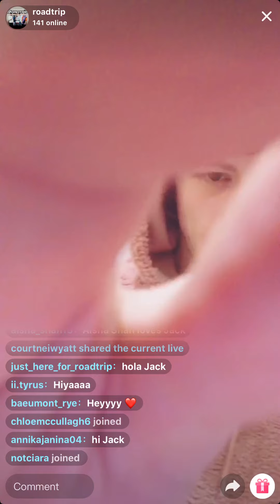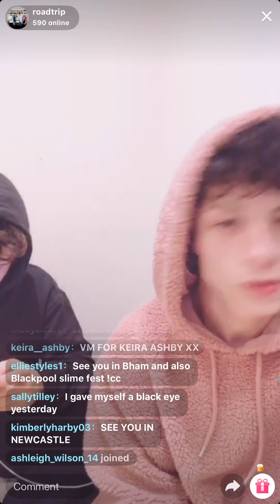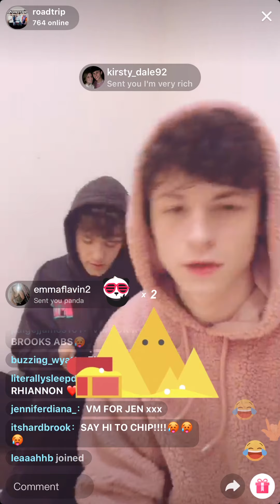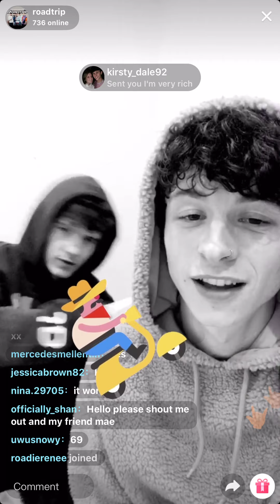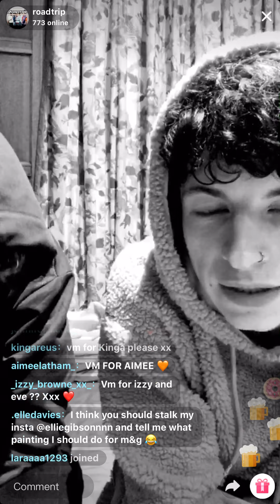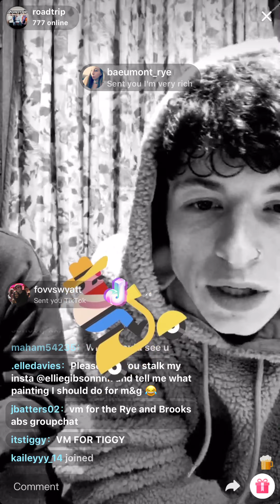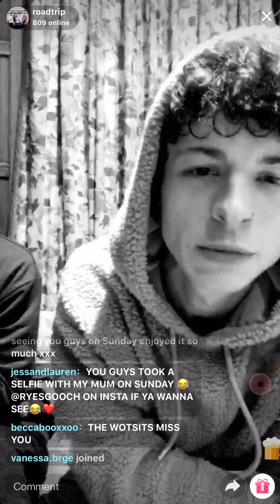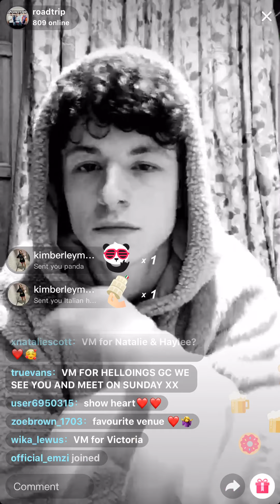Sack live on TikTok 8/10/19